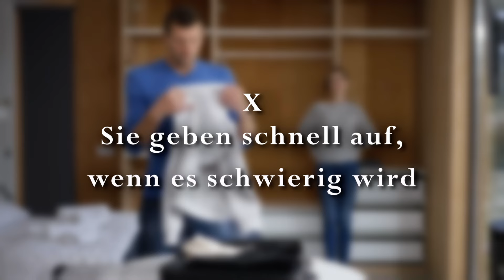Angst vor Intimität?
Diese Gewohnheiten verraten, dass jemand insgeheim Angst vor Intimität hat!

Manchmal versteckt sich Angst vor Nähe hinter Verhaltensweisen, die auf den ersten Blick ganz normal erscheinen. Doch wenn du genau hinschaust, offenbaren sich Muster, die tiefere Ängste verraten. Menschen, die Angst vor Intimität haben, verhalten sich oft so, um sich vor Verletzungen zu schützen, auch wenn ihnen das vielleicht gar nicht bewusst ist. Welche Gewohnheiten das sind und warum jemand Schwierigkeiten hat, sich voll und ganz auf eine emotionale oder körperliche Beziehung einzulassen, das erfährst du in unserem heutigen Video.